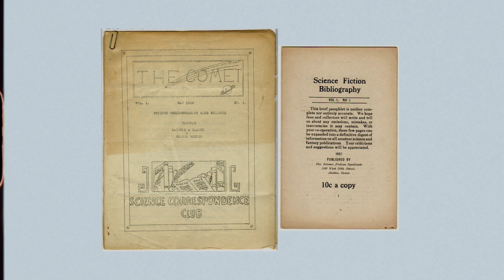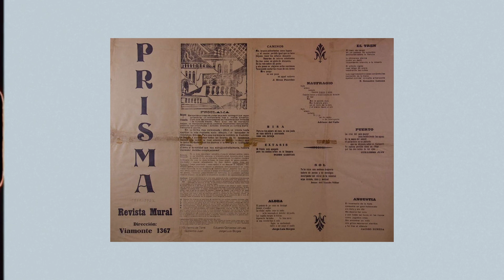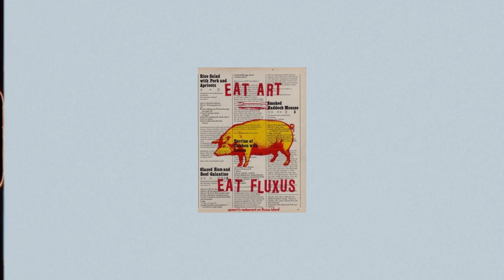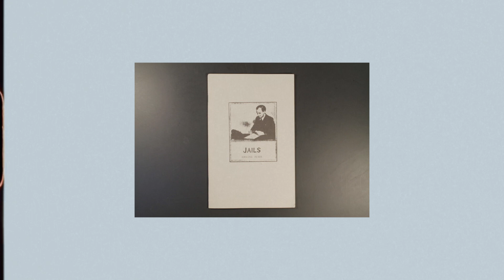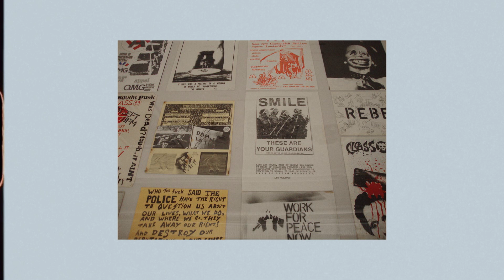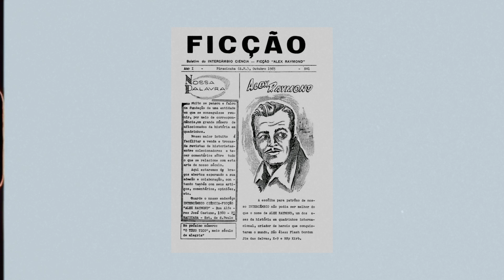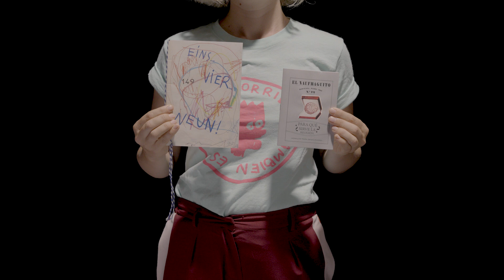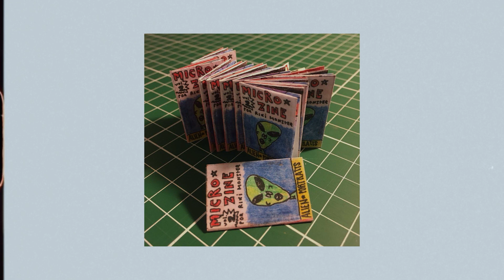AULA ARTV - Capítulo 09: Una historia del fanzine - Natalia Matzner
En la novena sesión de Aula, Natalia Matzner, gestora del proyecto Fanzinoteca Espigadoras, fanzinera y creadora de libros objeto, nos explica qué es un fanzine y cuáles podrían ser sus orígenes.

Basada en historias preinternet preservadas por la oralidad, Natalia rastrea algunos antecedentes del fanzine, sus primeras apariciones y circulación, además de destacar las características materiales y políticas de este medio de autoedición e invitarnos a crear nuestros propios zines.